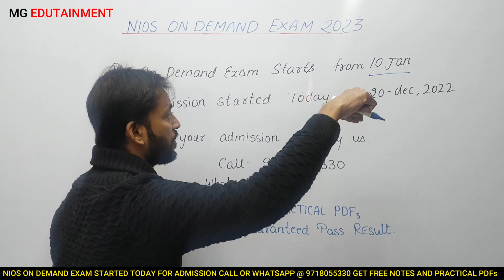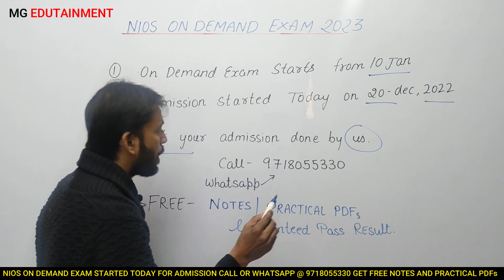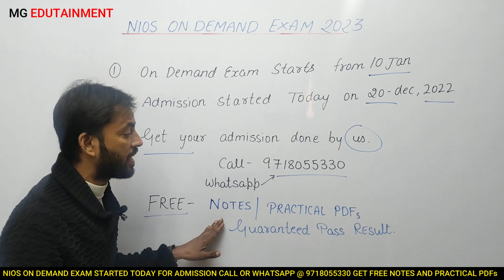Nios On-demand Exam 2023 Started || How to Apply On Demand Online | Guaranteed Pass Result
Nios On-demand Exam 2023 Started || How to Apply On Demand Online | Guaranteed Pass Result  | @MGEDUTAINMENT

FOR ON DEMAND BOOKING SEAT IN ADVANCE CALL FAST AT ( 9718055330 )

NIOS BEST IMPORTANT QUESTION & ANSWERS FOR PASSING ON DEMAND EXAM 2023
GUARANTEED CRACK EXAM IN ONE ATTEMPT BY LEARNING THESE PDFs MADE BY
NIOS RETIRED TEACHERS
NIOS Retired teachers Made it Easy PDFs  (100 प्रतिशत पास होने का जुगाड़)

IMPORTANT QUESTION & ANSWERS FOR 12TH CLASS (SESSION OCT 2022 )

IMPORTANT QUESTION & ANSWERS FOR 10TH CLASS (SESSION OCT 2022)